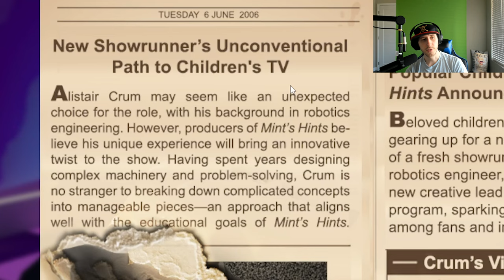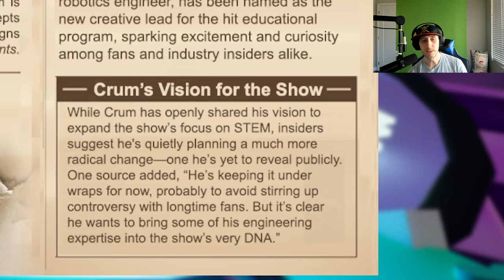I can't believe that's not a cat!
The greatest rival in Blue's Clues history! Mint's Hints is a new show that'll show you that dog's aren't the only ones who can solve puzzles!